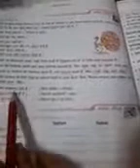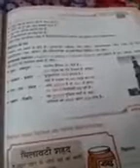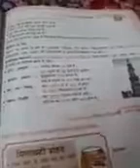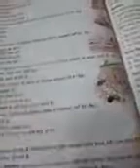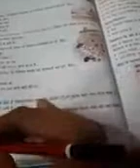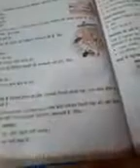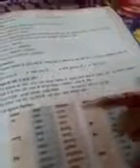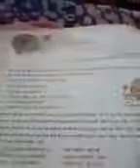Class VI Hindi Grammar Ch. 9